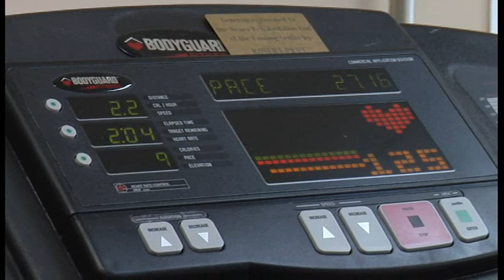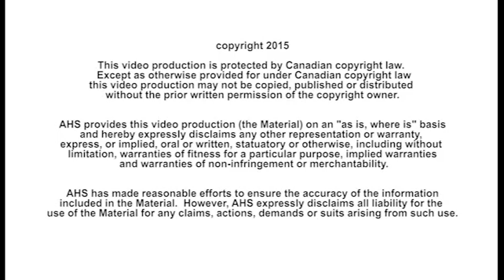Stroke researchers eye high-intensity exercise for rehab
Researchers at Alberta Health Services are taking part in a national study to determine if high-intensity exercise weeks after a stroke can improve recovery.